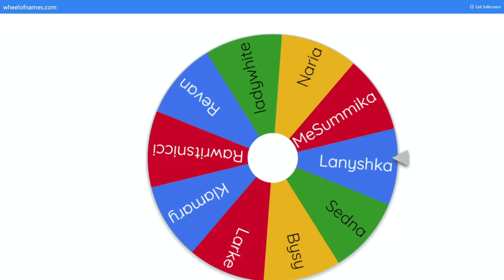Vlogmas Day 5 Winner Winner Chicken Dinner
Congratulations HouseCollab winner: Lanyshka